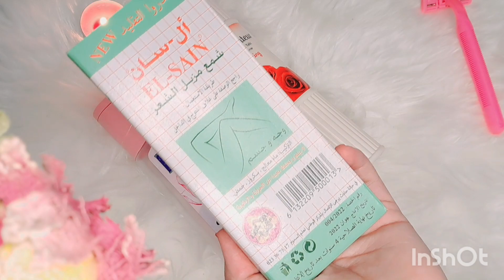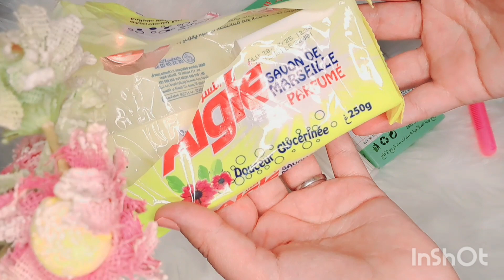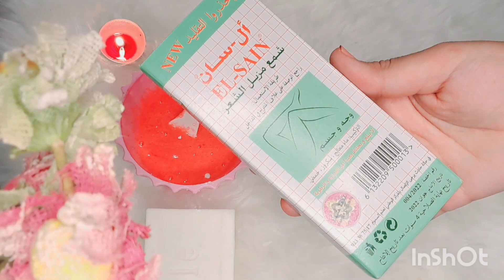عناية شاملة ✅️التخلص من جلد الدجاجة تخفيف نمو الشعر خطوات نزع الشعر للحفاظ على جلد ناعم بدون مشاكل❌️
دليل العناية الشاملة الجزء الأول الخاص بمشكلة جلد الدجاجة أو جلد الوزة تخفيف نمو الشعر نزع الشعر بالحلاوة نزع الشعر بشفرة الحلاقة